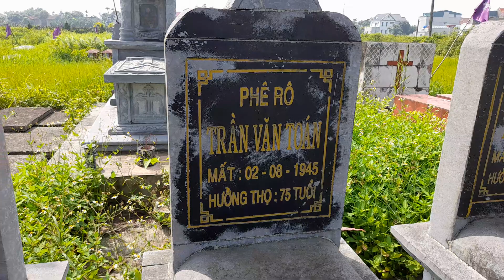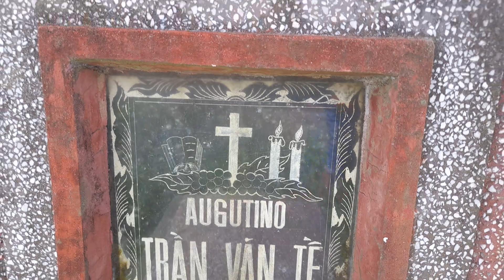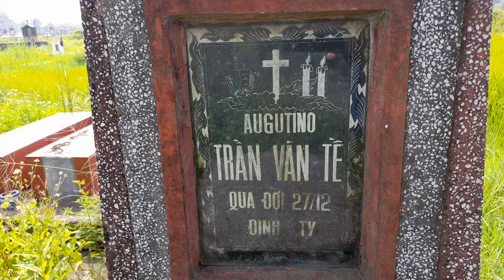Viếng mộ tổ họ TRẦN tại nghĩa trang xóm 4 xã Lai Thành huyện Kim Sơn tỉnh Ninh Bình !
Đi viếng mộ tổ : ông cố Trần Viết Mao . Mộ tổ tọa lạc tại nghĩa trang xóm 4 , xã Lai Thành , huyện Kim Sơn , tỉnh Ninh Bình ( đối diện bến xe Lai Thành mới ).
If you get some more interesting ideas, please suggest me. I am welcome all constructive feedback. Thanks you very much. Best regards, Please click Buy Super Thanks or join membership to directly support Nghị Trần Vlogs ! Thank you very much ! Love all Everyone !